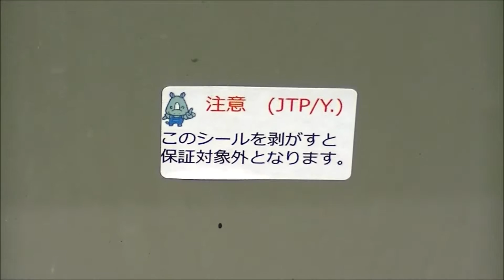自動車中古部品パーツ 山形事故車リサイクル カローラフィールダー NZE121 左フェンダーパネル商品化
山形オートリサイクルセンター㈱ 社長 伊藤。一品一品真剣に中古パーツの生産・商品化に努めています。ヤフオク店もヨロシク­!